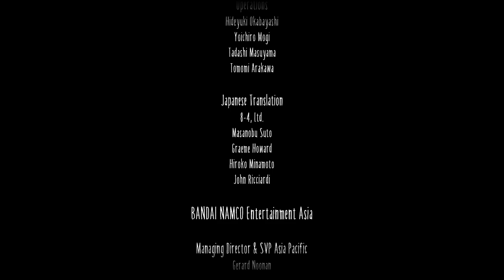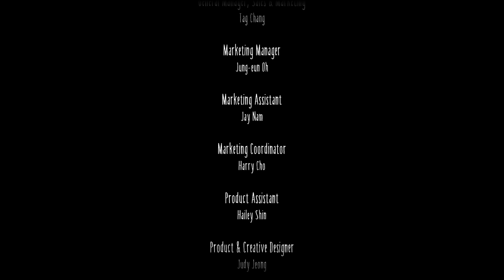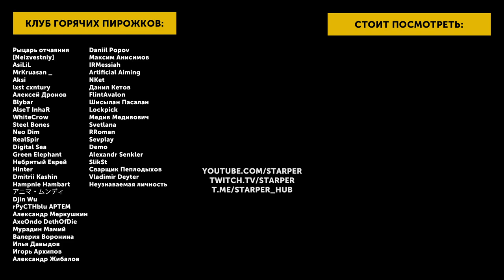Как это было #5 | Little Nightmares 2 - лучшее со стримов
Лучшие, худшие и самые нелепые моменты моего прохождения Little Nightmares 2 на стримах.